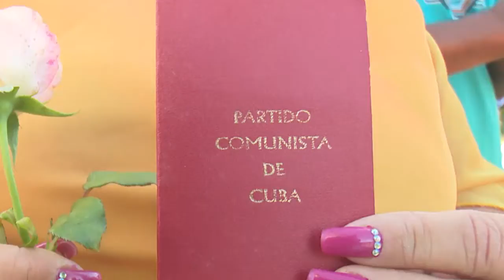Recuerdan batalla de Mal Tiempo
La batalla de Mal Tiempo es considerada una victoria extraordinaria del ejército mambí. Al cumplirse 126 años del hecho dirigido por Gómez y Maceo fue recordada en el monumento que perpetua la memoria histórica.